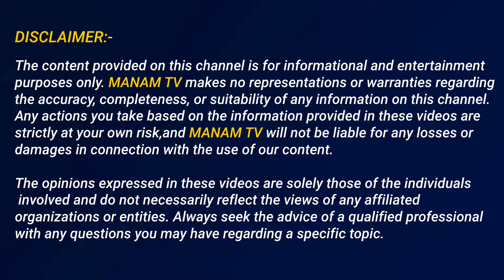రాత్రి 10 గంటలకు గర్ల్స్ హాస్టల్ కి వెళ్లి తనిఖీలు | AP Home Minister Checking Girls Hostels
రాత్రి 10 గంటలకు గర్ల్స్ హాస్టల్ కి వెళ్లిన  హోం మంత్రి అనిత | AP Home Minister Checking Girls Hostels